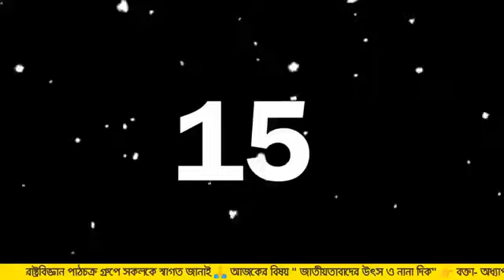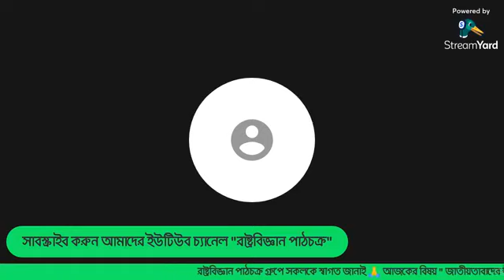জাতীয়তাবাদের উৎস ও নানা দিক || রাষ্ট্রবিজ্ঞান পাঠচক্র